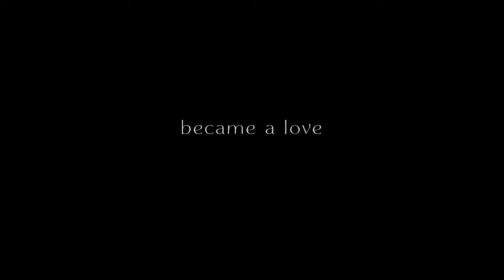TOUCH - Official Trailer (2024) Egill Ólafsson, Kôki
Discover what might have been. Touch is a film by Baltasar Kormákur, a love story years and miles in the making. Only in theaters July 12. Based on the Icelandic best-selling novel by Ólafur Jóhann Ólafsson, Touch is a romantic and thrilling story that spans several decades and continents. Touch follows one widower’s emotional journey to find his first love who disappeared 50 years ago, before his time runs out.